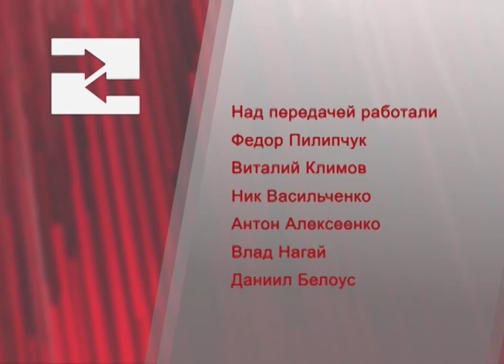Программа "Влияние". Здоровье: дар свыше или наша ответственность?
Ведущий - Юрий Чернецкий. Гости - доктор Борис Дикиджи и  пастор Пётр Назарчук.
Тема передачи - "Здоровье: дар свыше или наша ответственность?".